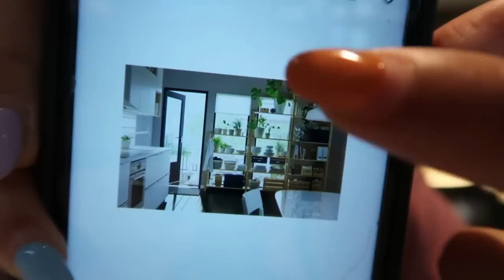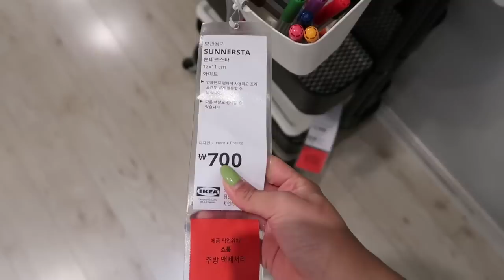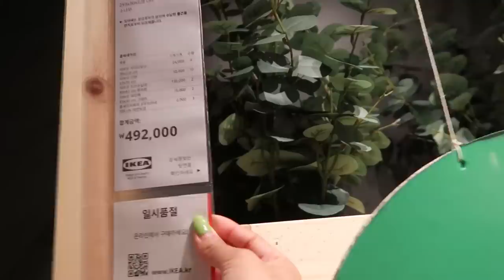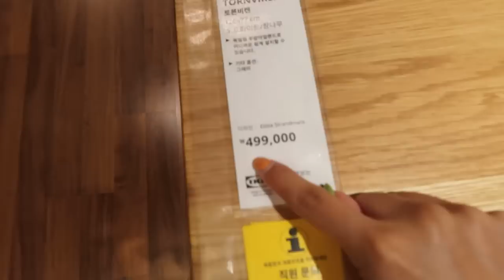Went shopping @ IKEA by myself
Hello peeps! I am back with another vlog of me taking a solo trip to IKEA to shop for furnitures for my new house. This trip was the first time shopping for furnitures by myself but this time with no pressure of other people I was able to take my time and explore everything. I actually don't really do well with shopping when other people are around me. Honestly this trip was really healing and I really enjoyed every moment of it. Honestly I'm still not used to the fact that now I'm living by myself. There are still struggles and things I have to get used to here and there. But these experience are all apart of being an adult!

I would love to hear you guy's experience as an adult living alone by yourself and all the fun you had shopping for furnitures for your own place! What were your struggles? What did you like about it?

Have a nice day yall's and I love you all!